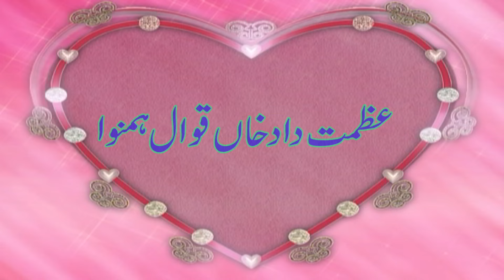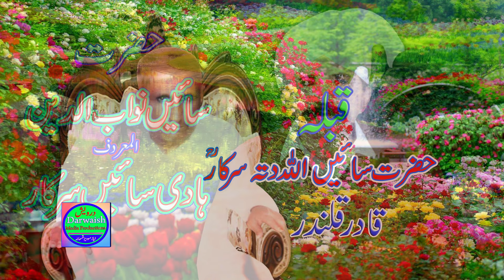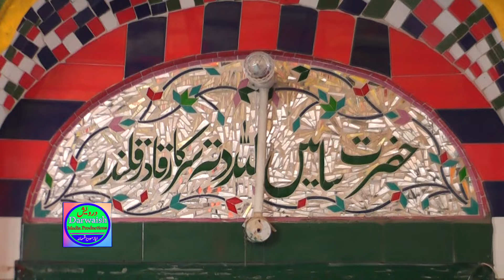Ghaus De Manan Waliyaan Di | Azmat Dad Amjad Dad Qawal